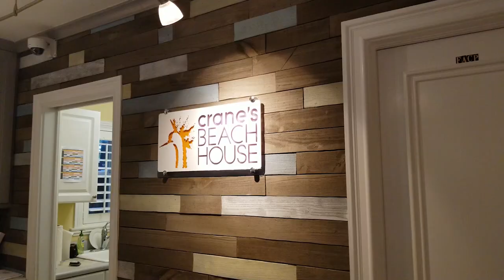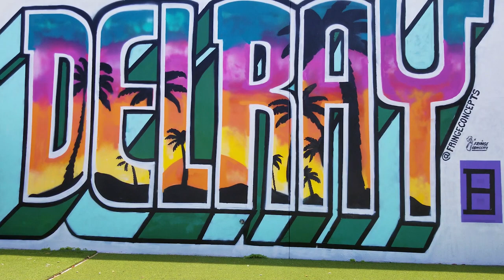PARADISE Found | Delray Beach, Florida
This "Paradise Found" episode is about our oasis adventure in Delray Beach, Florida. Sometimes you find a good deal on a hotel, plan a nice trip, and everything goes according to plan. You soak in the sun at the beach, take refreshing dips in the pool, and enjoy rum runners after deliciously homemade vegan dinners. Then at night you peacefully drift off to sleep dreaming of doing it all over again. That's exactly the kind of paradise we found in Delray Beach. We even found a great Indian restaurant to top it all off!

"The Perfect Type of Day" by White Bones
"Cause I Am Coming Home" (Instrumental Version) by Duty Division
"La Figura" by Rune Dale
"Open Roads of Cuba" by Tiki Tiki